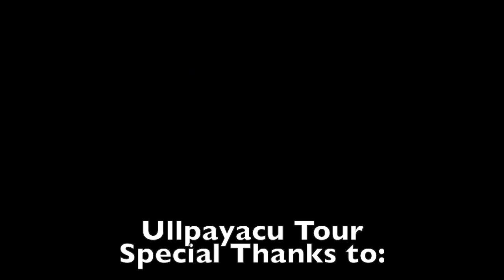Ullpayacu Aerial Tour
Short video clip of Ullpayacu ~ village port located on a tributary to the Marañón River.  This is where @TeamHullaga is building a training center for our Jungle Pastors.  The video was taken in May during high waters.